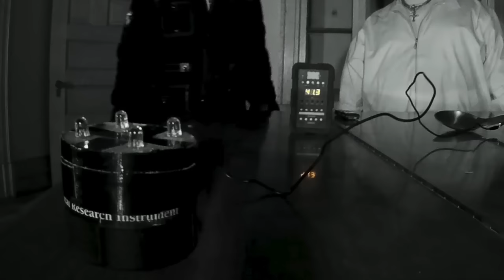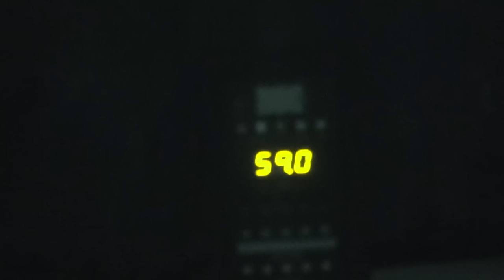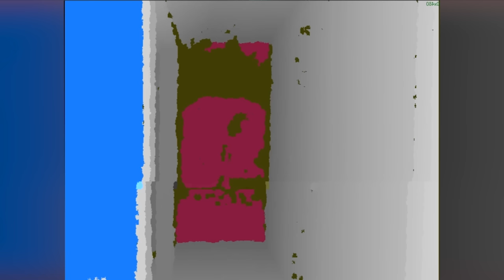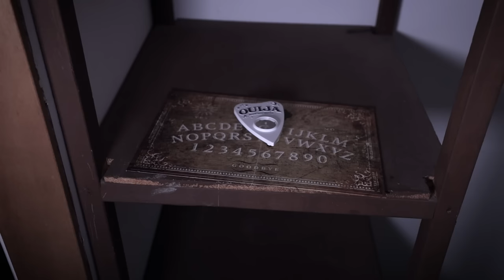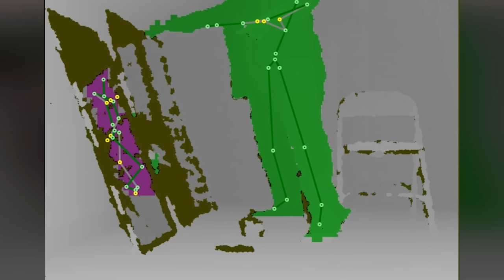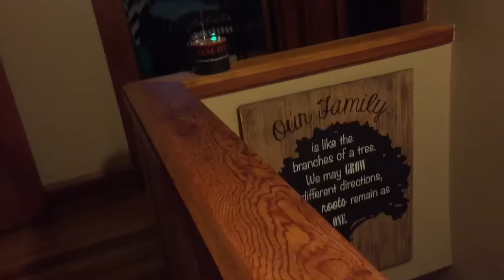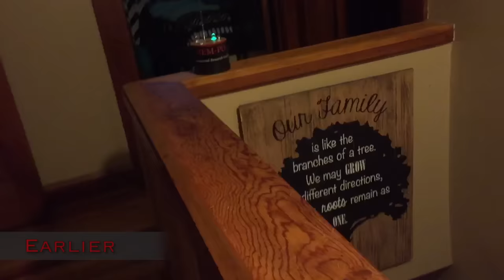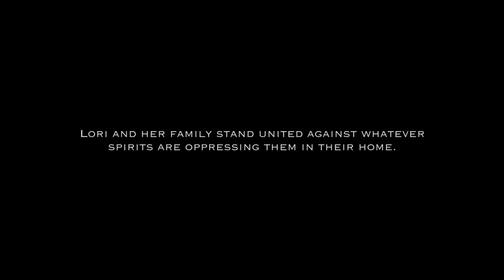America's Most HAUNTED Houses: When a Home Becomes TERRIFYING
The legend of the Haunted House has been around for centuries. Today, some houses are so infamously haunted that Hollywood turns them into movies made for nightmares! Whether a family has moved into a home already filled with spirits, or the conjure them; these haunted homes become unlivable and life becomes terrifying. The ghost stories are so shocking, the family is deemed crazy and no one believes them. So are these houses truly haunted? Is an evil or demonic force to blame? Maybe it's just a ghost? You'll have to watch to find out!